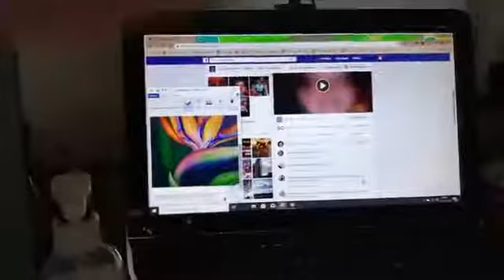painting bird of paradise 3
acrylic painting bird of paradise .